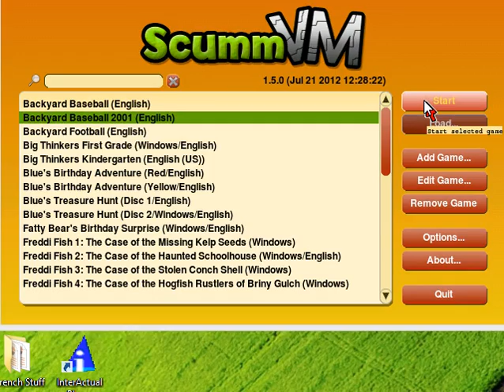Episode 0 5: Pick The Team!!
Yes, I am doing this again BUT thanks to something I found out about, I can do the whole season!! Now, if I can find the time...